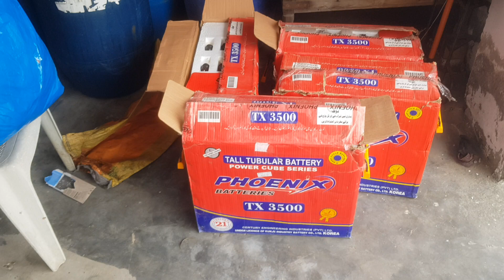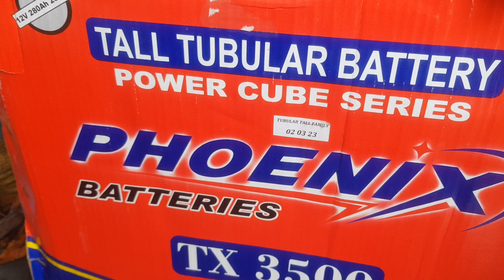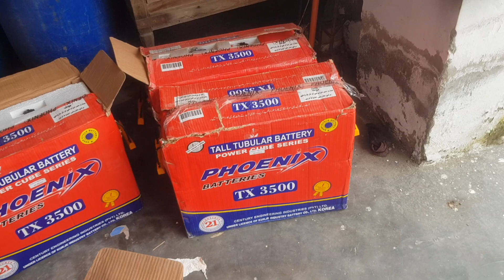tall tubular battery scam in Pakistan